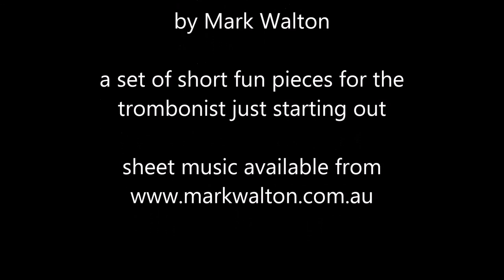Trombone Club by Mark Walton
a set of short interesting and fun pieces for trombonists just starting out.